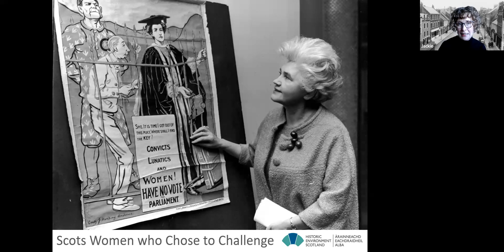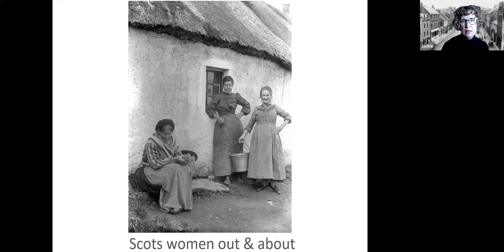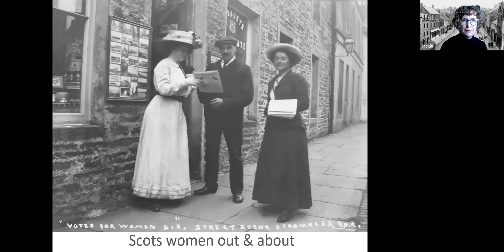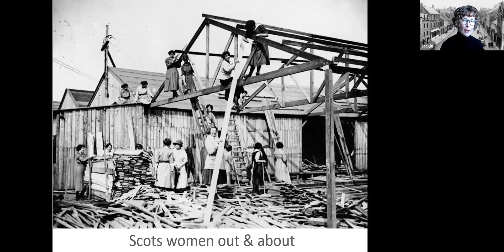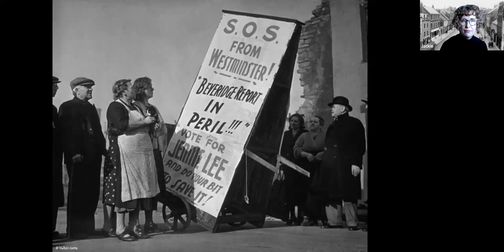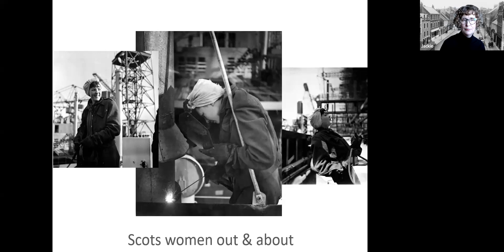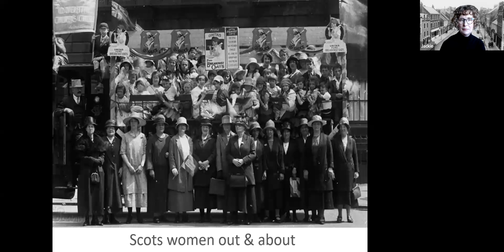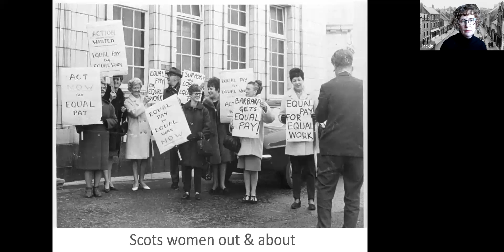Scots Women Who Chose to Challenge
Join Jackie Sangster for a wander through the HES Archive. In this talk we will meet Scots women who have made their mark in their respective fields whether in politics, law, medicine, the arts or the world of sport.

We’ll introduce you to some well-known faces, such as politician Jennie Lee, and perhaps you’ll meet a few lesser-known, but nonetheless inspiring individuals.

The historic environment is Scotland’s story and it belongs to all of us. It’s part of our everyday lives, it shapes our identity, it tells us about the past, the present – and even points the way to the future. With your support we can do more to share all our stories and look after Scotland’s heritage now and in the years to come.